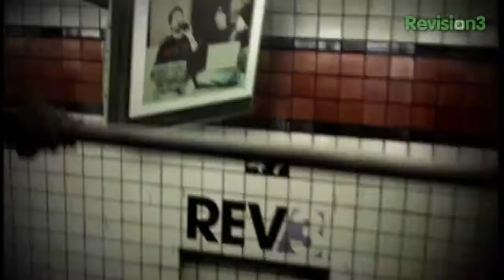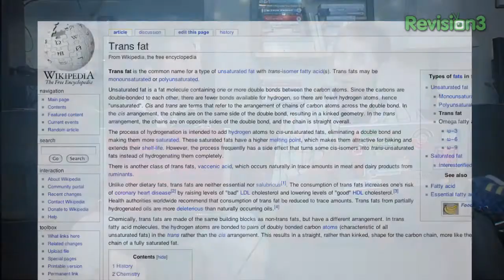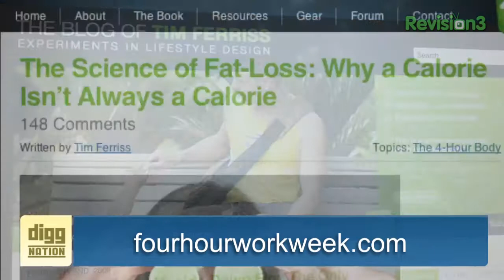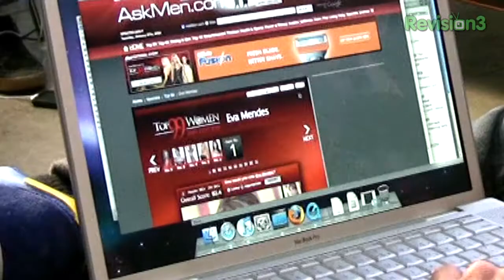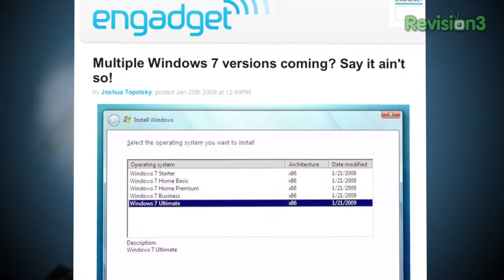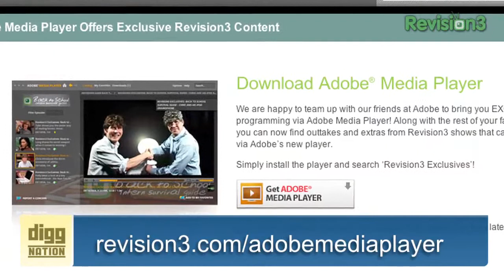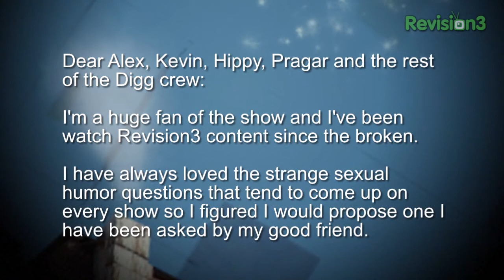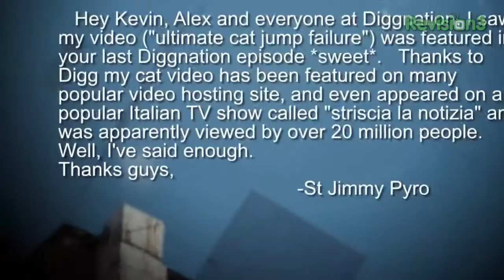Diggnation Episode 188 | "Cake Maker 2000" (February 4, 2009)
USA's Worst Food: Baskin Robbins Oreo Shake
AskMen's Top 99 Women of 2009
Sylvester Stallone at 62
Multiple Versions of Windows 7 Coming
Online Cake Ordering Form Fail